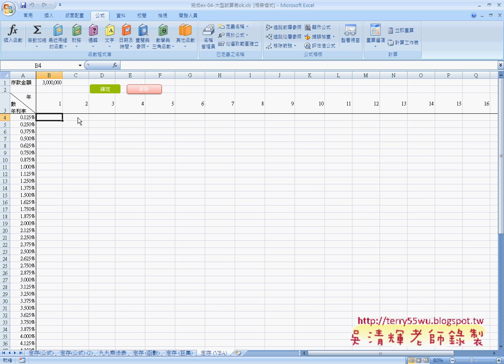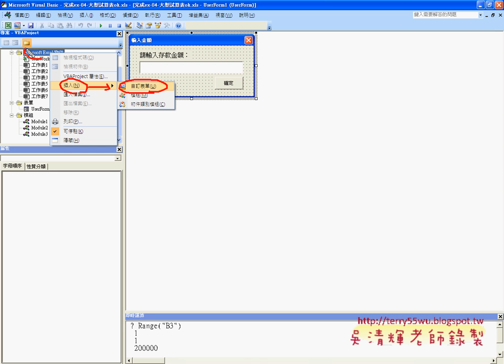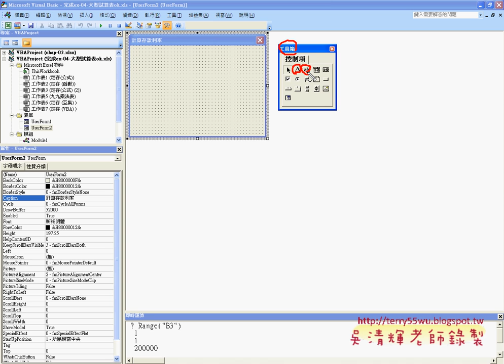07第三章大型試算表_VBA表單設計EXCEL函數與VBA資料庫 吳老師